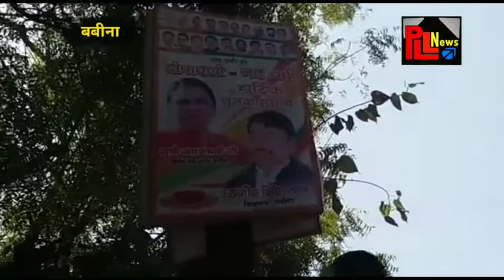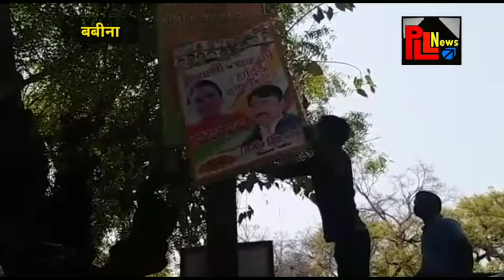आचार संहिता लागू होते ही प्रशासन आया हरकत में || PLL News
रिपोर्ट - नईम ख़ान ( बबीना )